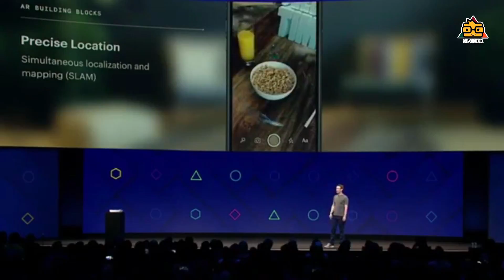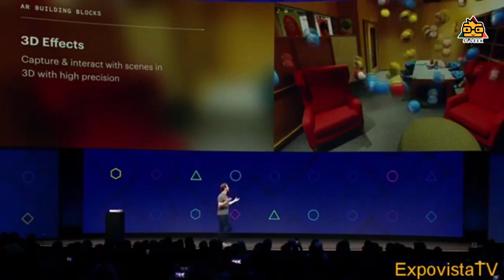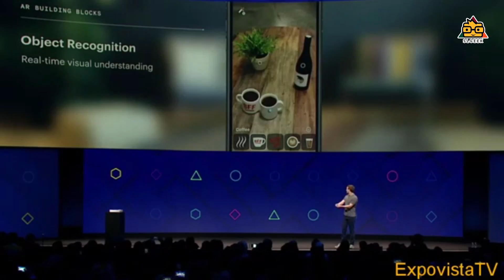සිංහලෙන් - Facebook Developer Conference: F8 | VR/AR/AI | Sinhala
few hours ago , facebook done there biggest developer conference in USA . done by mark zuckerburg and some other facebook leaders . in this session , they talk a lot about the artificial inteligence . also the augmented reality . and some other interesting topics also . suck as virtual reality . mark done a great job by mixing fun with their tech updates . also flanklin , dep and some other lecturers done great job with their speeches . also there is lot to learn from this F8 conference . so lets discuss what happened there in sinhala . also i want to teach you what is augmented reality . i try to explain that as much as clearly . lets discuss further in comment section . also make sure to share this video with your friends . also SUBSCRIBE to our youtube channel to get latest video updates as fast as we launched . thanks for watching . stay tuned .

100% නොමිලේ